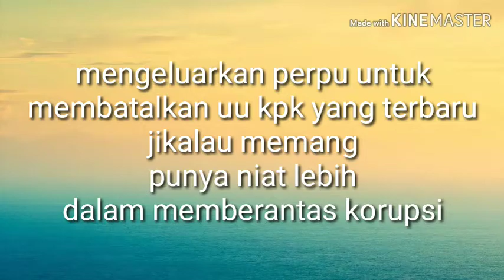Jokowi_MaarufAmien (2019_2024)